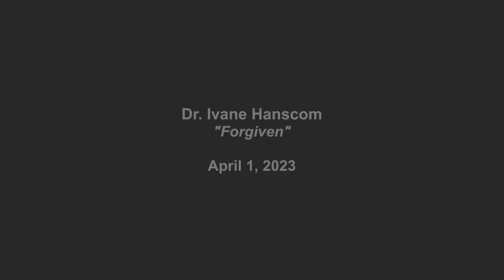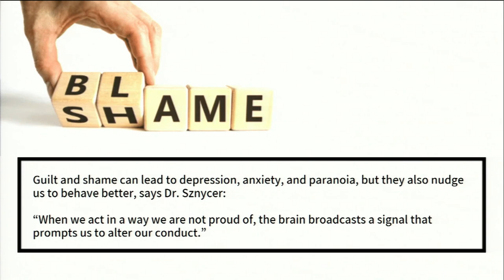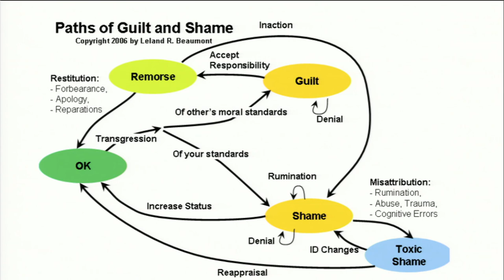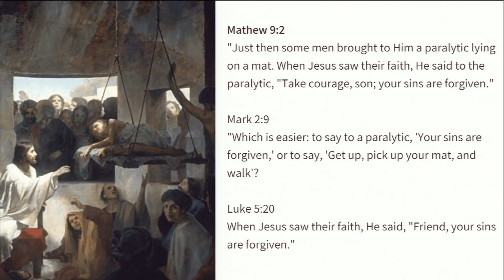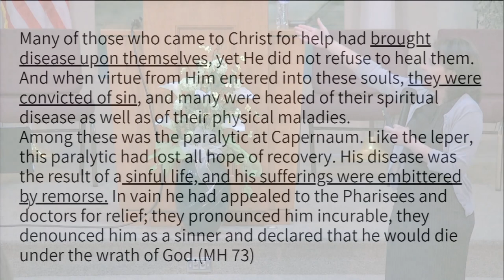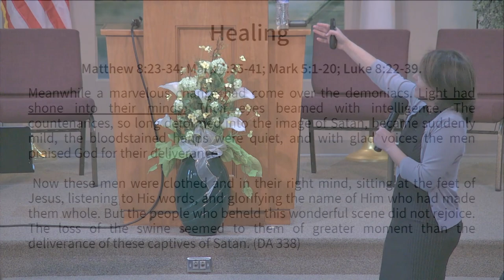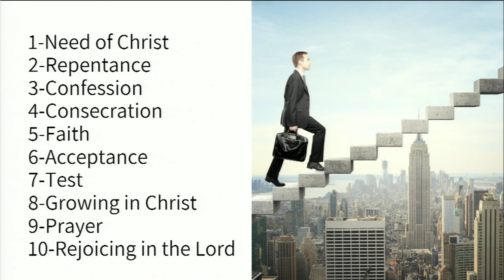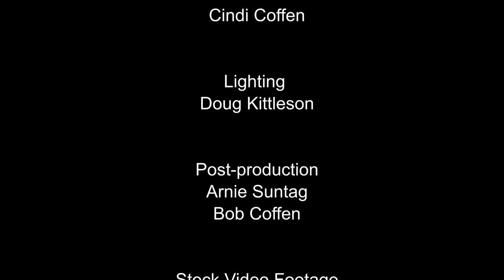"Forgiven" by Dr. Ivane Hanscom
Dr. Hanscom talks about guilt and forgiveness and the physical effects they have on the body.